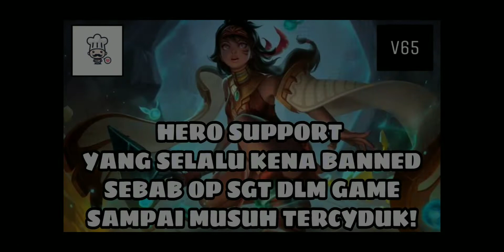(V65🎮S/A)1st time guna hero assassin,patutlah kena banned rupanya Op!|MATHILDA MOBILE LEGENDS [GAME]